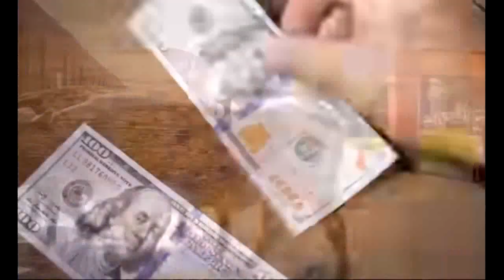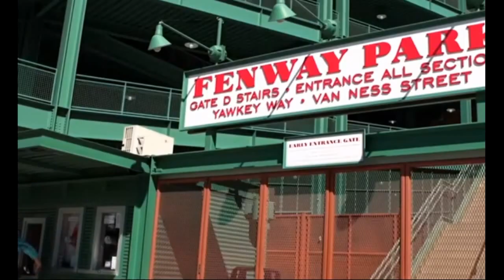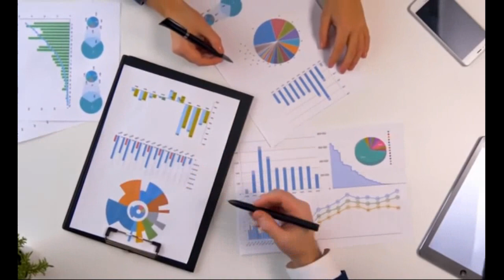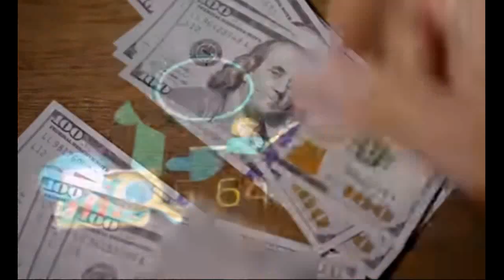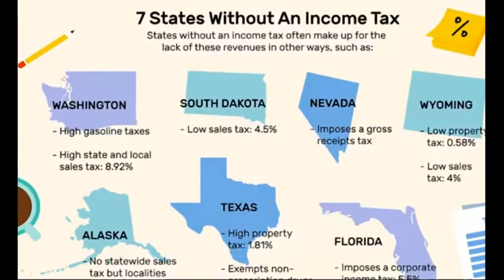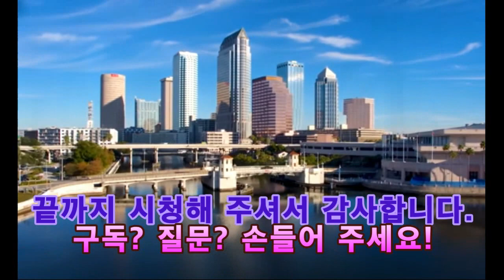한국 사람이 미국에 처음 오면 깜짝 놀라는 7가지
한국 출신으로 군필입니다. 유학생으로 미국에 와서 정착하여 살기로 했습니다. 뉴욕의 공립고등학교 현직교사로 23년차입니다. 30년 이상 학생들의 대학진학을 위한 튜터링과 맨토링을 해 왔습니다. 여행과  공연 관람을 좋아합니다. 36년의 미국 이민 생활과 교육자 생활을 하면서 처음 미국에 도착했을 때의 생각을 하면 웃음이 납니다. 그 경험을 공유합니다.